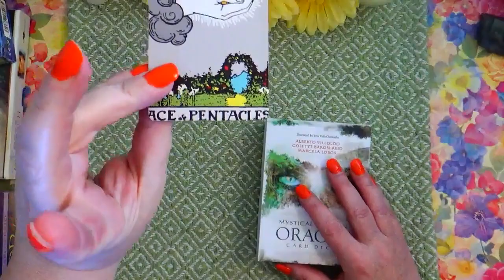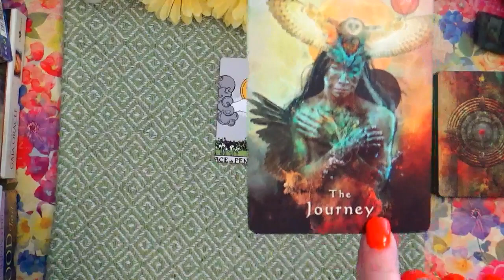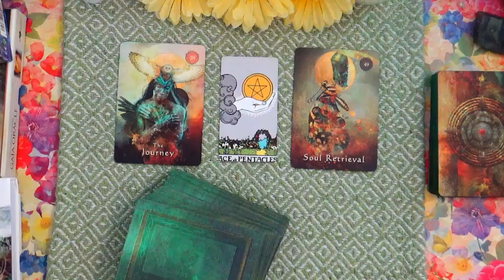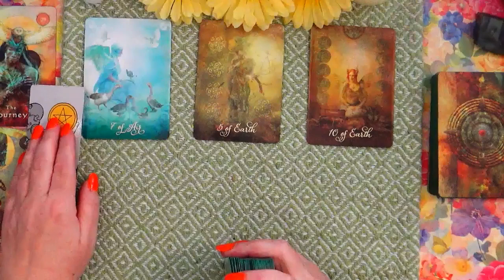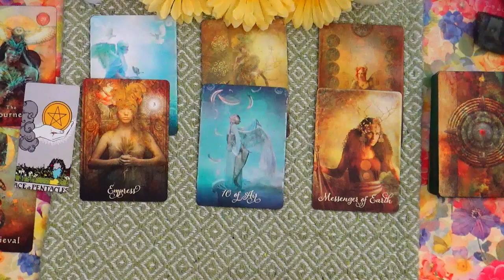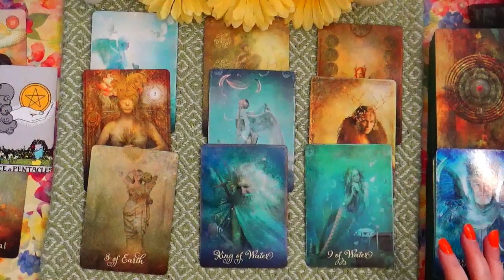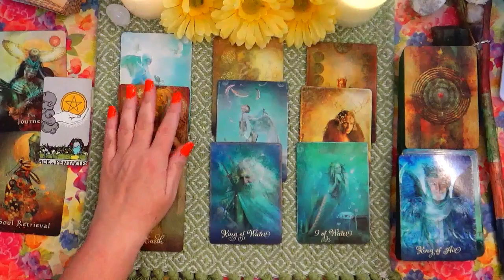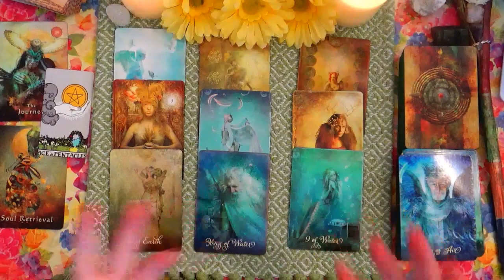PISCES ♓ NOW YOU KNOW!! 😉THE MISSING PIECES FOR YOUR JOURNEY 🚣‍♂️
RETRIEVING YOUR MISSING PIECES TO FINALLY START YOUR JOURNEY